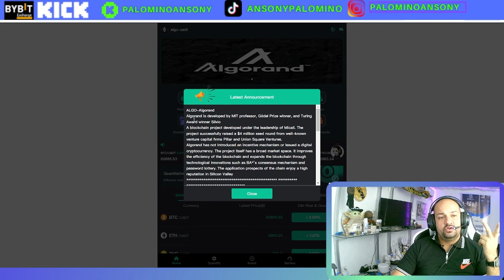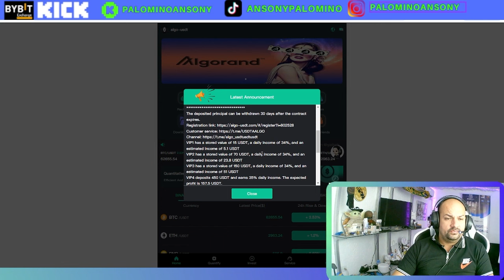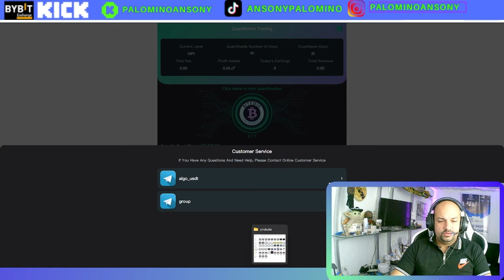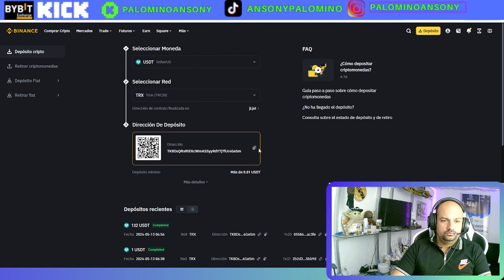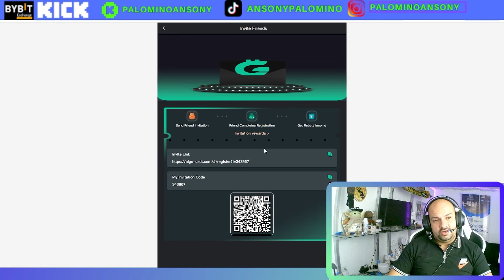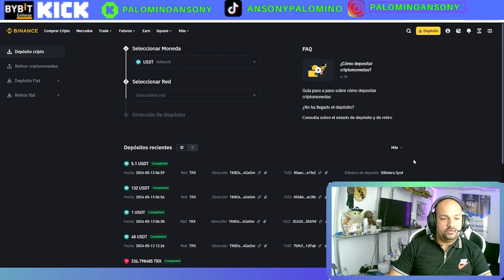SHOPPING🤑PLATAFORMA DE INVERSION🤑BONO GRATIS 🤑DIVERSIFICANDO🤑QUE ES UNA SHOPPING?🤑